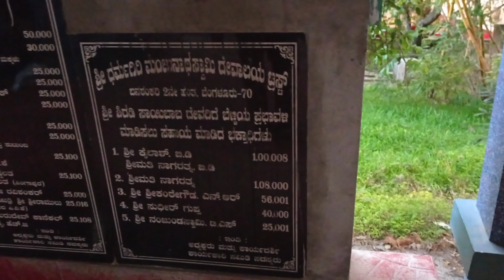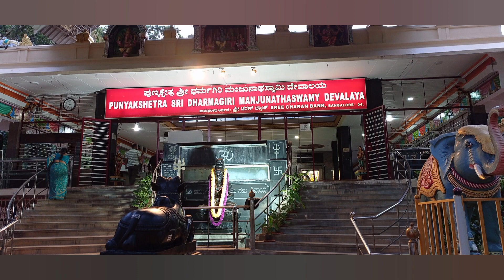ಧಾರಾವಾಹಿ ಶೂಟಿಂಗ್ ಇಲ್ಲೇ ಆಗೋದು | Daily Vlog